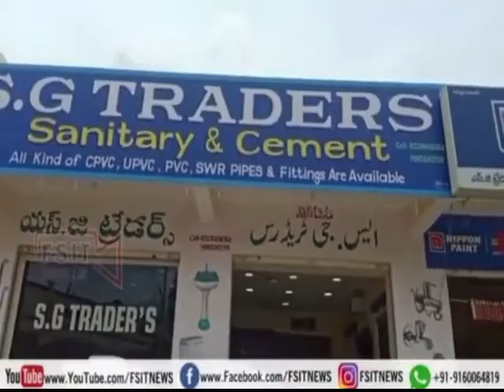Tahsil daftar me aag lagne se dastawizat aur computers jal kar qaaq hone ka waqiya